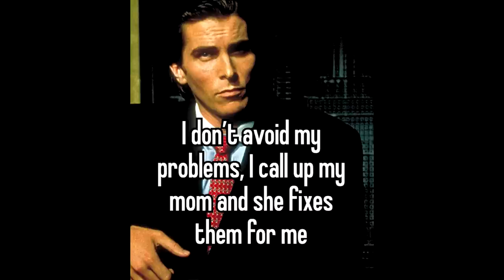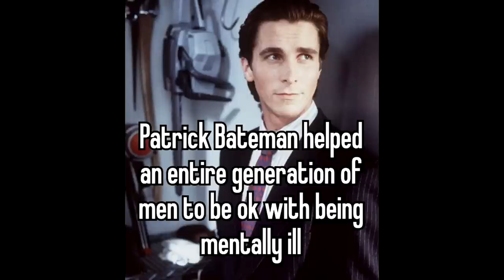In The Mind of Patrick Bateman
Patrick Bateman has a lot on his mind.